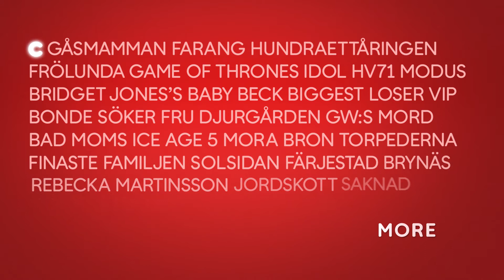C X & More Reel